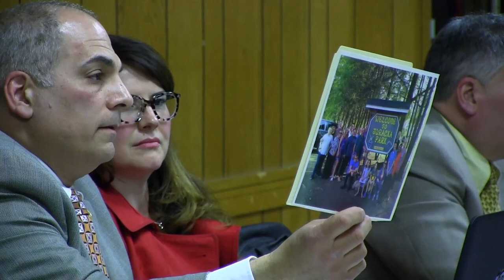5/10/2017 - Town Board Meeting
Town Board Meeting